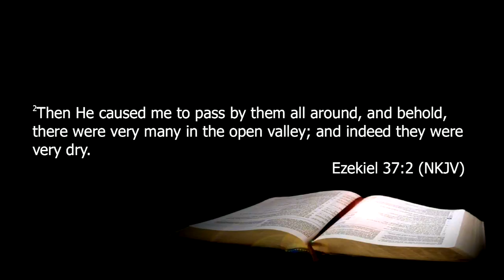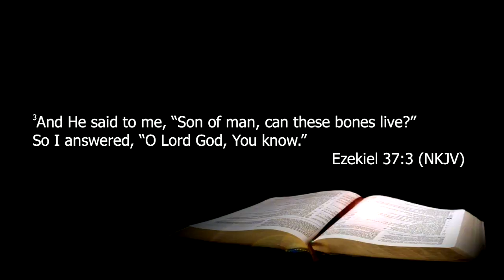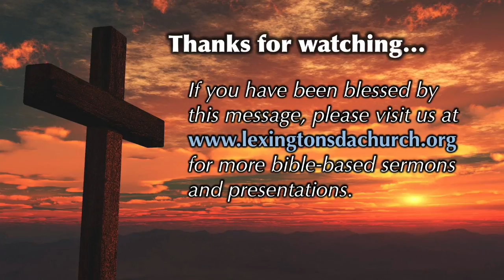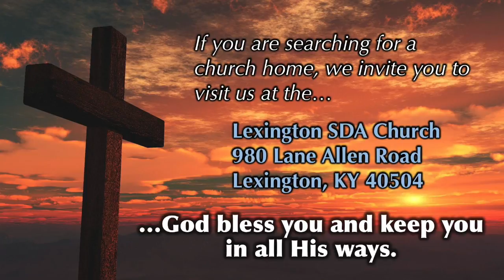2/18/17 "Recipe for Revival & Reformation" by David Hartman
This video is about 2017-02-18 Recipe for Revival & Reformation - David Hartman